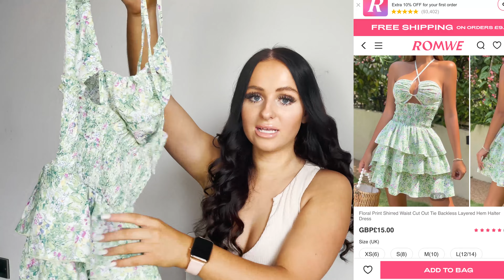The FINAL Holiday / Summer haul of 2022 | Romwe bikinis, dresses & gym sets {FAITHINFASHION} AD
Hey lovelies,

I'm here with the LAST summer / holiday haul of summer 2022! I picked some cute fits from ROMWE for any last minute summer holidays! Will be back with autumn hauls soon!

Hope you enjoy girlies!

Thankyou to ROMWE for sponsoring this video and gifting these items. All opinions are my own.

Items Mentioned:

Search ID Items name SKU Items short links

Floral Pattern Crisscross Tie Backless Crop Cami Top & Split Hem Skirt 2779912 sw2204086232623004

Floral Print Shirred Waist Cut Out Tie Backless Layered Hem Halter Dress 2785415 sw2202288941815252